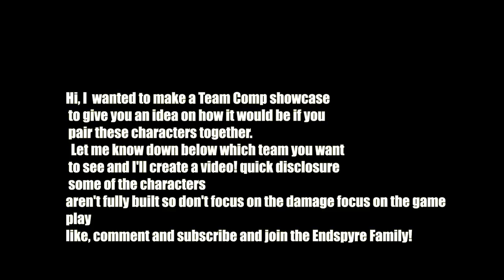Would you summon on Childe rerun banner 2.2 after this?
my favorite character